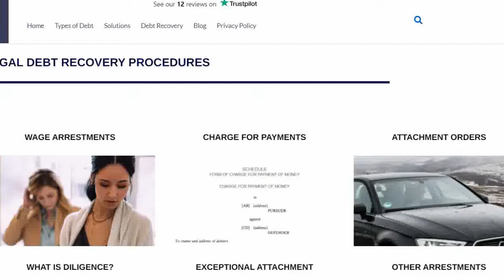What does Advice Scotland have to offer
In this video I explain just some of the features of